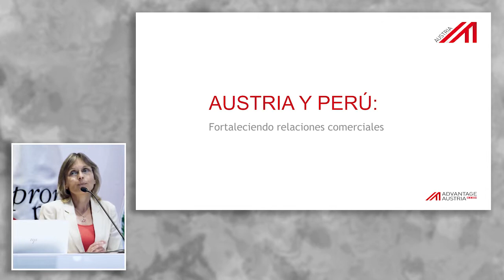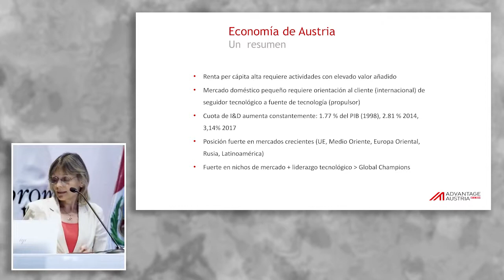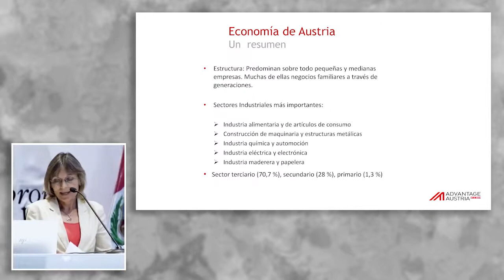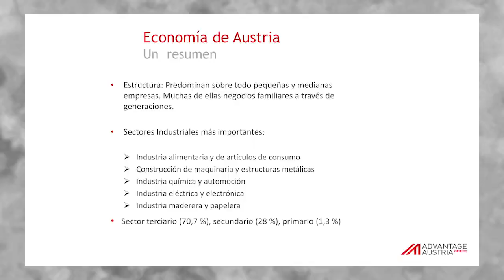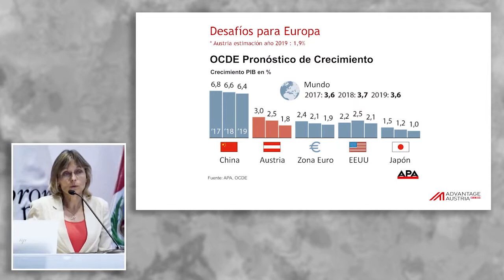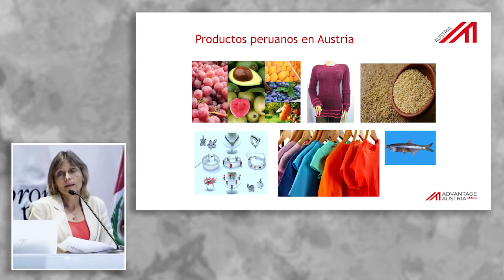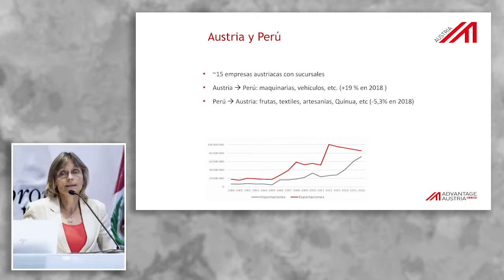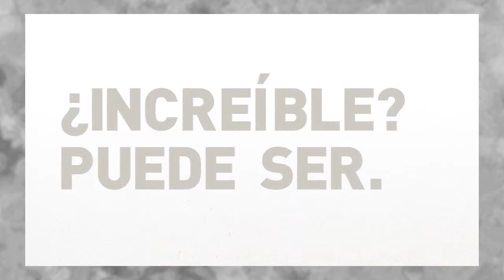Austria y Perú – Fortaleciendo relaciones comerciales: OTTO, Elisabeth (06 de Marzo)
Delegación de la Unión Europea en el Perú
"Austria y Perú – Fortaleciendo relaciones comerciales".